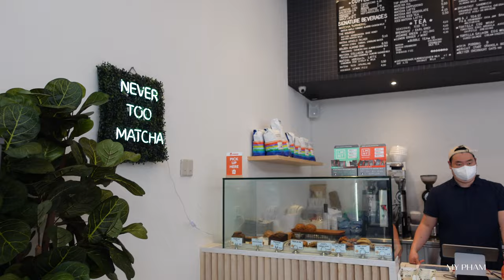NYC VLOG 2022 | MY BFF TINA'S BIRTHDAY, BOTTLE SERVICE, 90'S RNB PARTY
Come along with me to visit my sister and celebrate my bestie's birthday in NYC. Happy birthday Tina!!